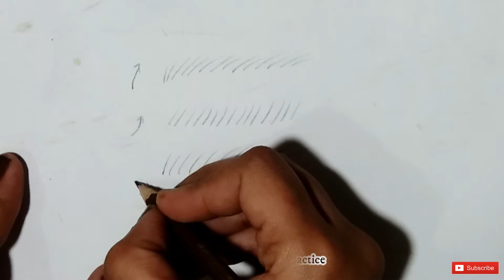Draw Eyebrow | How to draw Realistic Eyebrows using Graphite Pencil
Learn to Draw Eyebrow by Follow along with me. This Tutorial helps you to understand that How to draw Realistic Eyebrows using Graphite Pencil...

Material used:
-Goldfish 2HB  pencils
-Derwent Graphite 9B
-Staedtler Pencil Eraser
-Blending Stump
-Eraser

Here you Go:

If you want to learn how to draw an Old Man Wrinkled Eye step-by-step, you can check it out here:

If you want to learn Nose Drawing Tutorial(in three perspective) step-by-step, you can check it out here:

If you want to learn how to draw a side view of an eye step-by-step, you can check it out here:

If you want to learn Realistic Eye Drawing in Colour Pencil, you can check it out here:

Thumbs up for more Drawing Tutorial.

In this Drawing Tutorial, I will show how I Draw the Eyebrow in the simplest way because most amateur artists face trouble in drawing Realistic Eyebrows using Graphite Pencil.
Watch the Complete video if you want to learn the Step-By-Step Method of drawing an Eyebrow. You can easily and dramatically
improve your drawing by my way of howtodraw techniques. I would love to show you more things you might be doing
wrong when it comes to drawing or just give you some general tips on drawing so you can get better at it!

Stay hungry for the betterment.